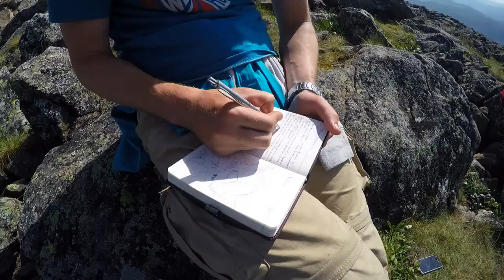Baikal Adventure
by Ksenia Kryukova